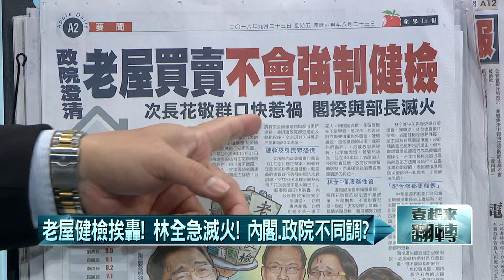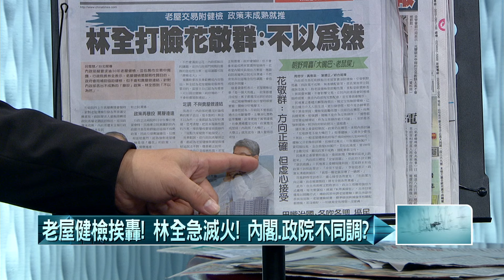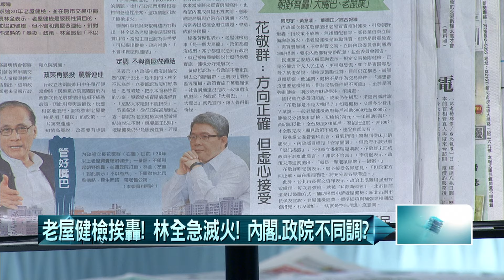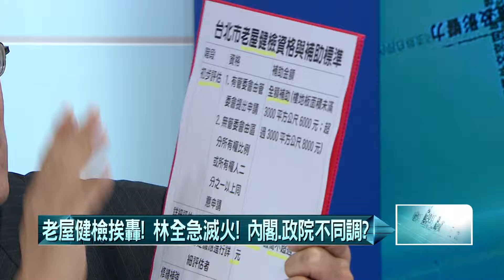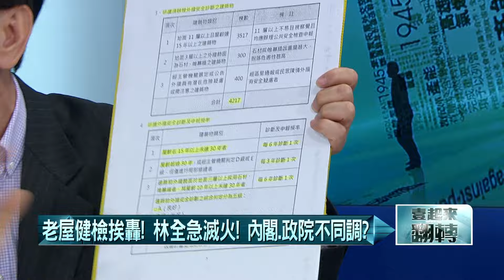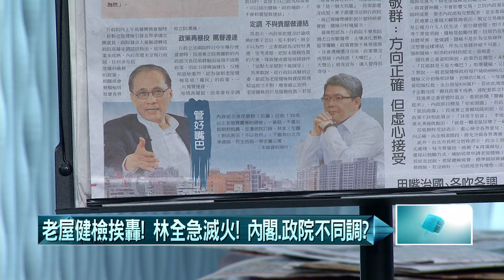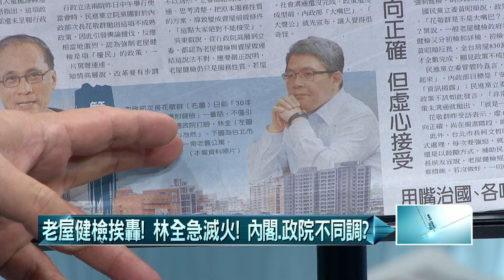20160923壹起來翻轉》P5老屋健檢挨轟！林全急滅火！ 內閣、政院不同調？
反柯P助蕭曉玲復職？　姚立明妻挨嗆「煩不煩」
復職於法無據？打臉柯？　姚立明妻請辭為蕭曉玲？
楊芳玲辭法務局長！　姚、柯決裂？關係生變？
戰友也不挺？姚立明曾讚90分！　今卻瞄準柯罩門補
老屋健檢挨轟！林全急滅火！　內閣、政院不同調？
勞工納入「國旅卡」？多1200億？